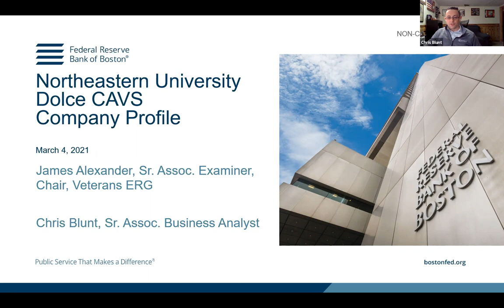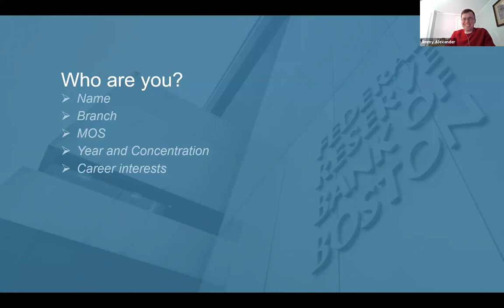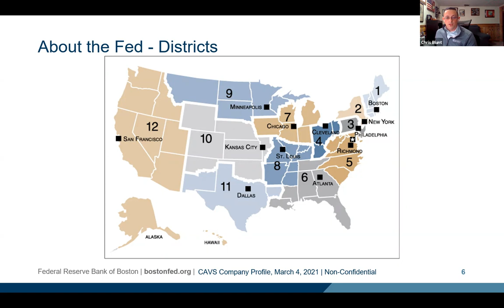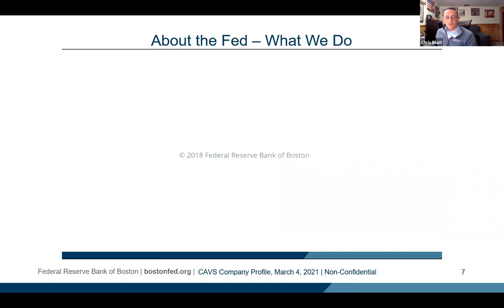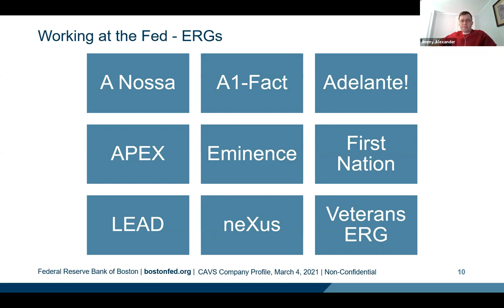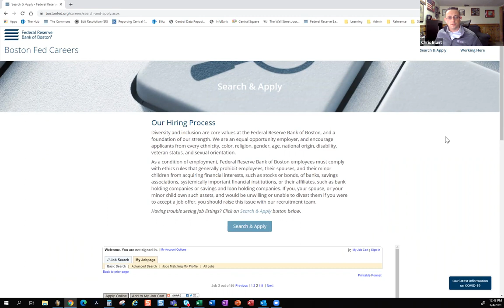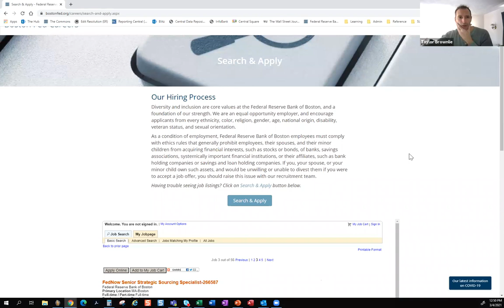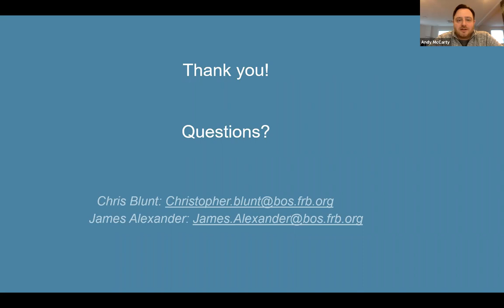CAVS Company Profile: Federal Reserve Bank of Boston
Two military veterans working for the Federal Reserve Bank of Boston introduce us to the organization and talk about what it's like to work there.